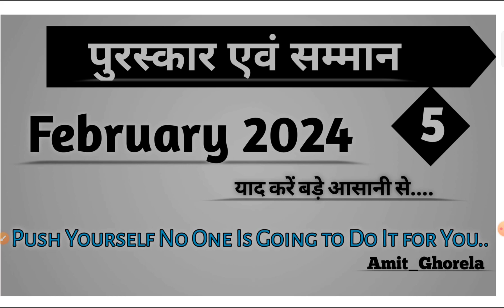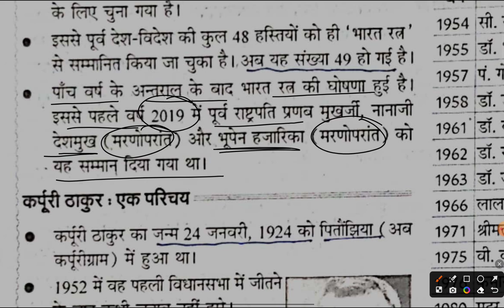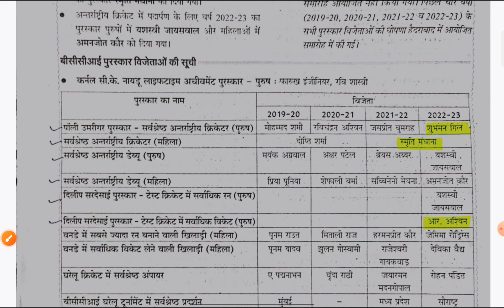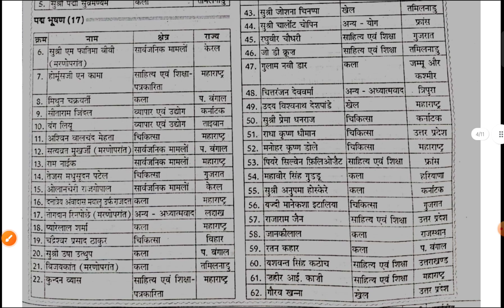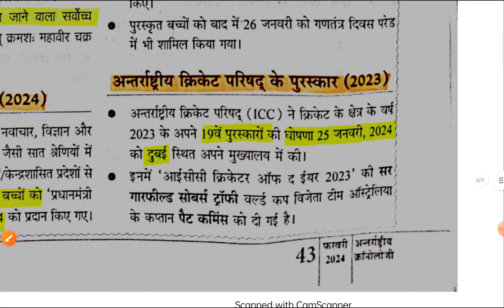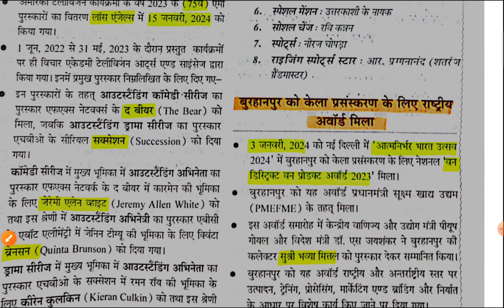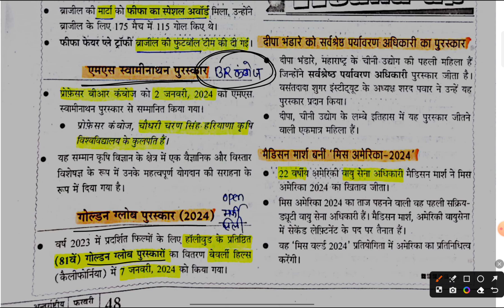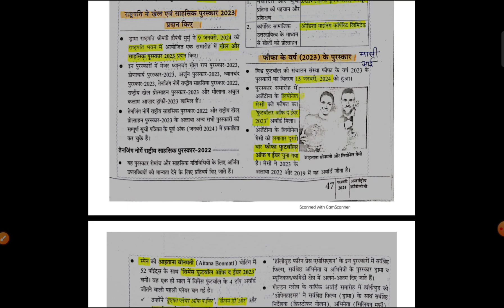Chronology_January_2024 Chronology_करे_आसानी_से_याद gk_with_amit_ghorela पुरस्कार